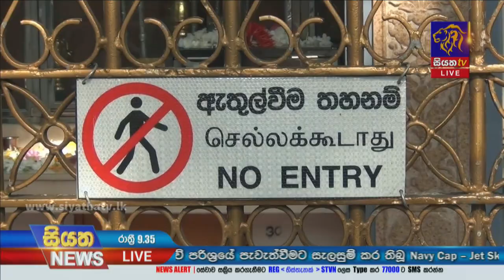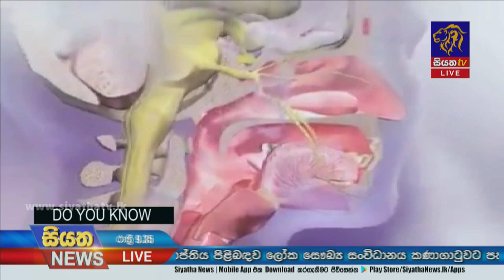Siyatha News | 09.35 PM | 27 - 04 - 2021